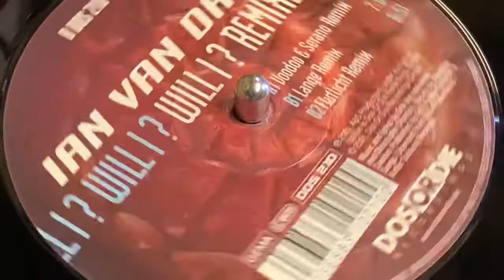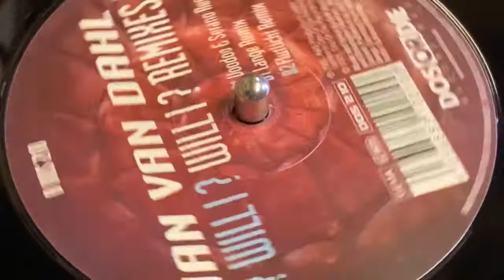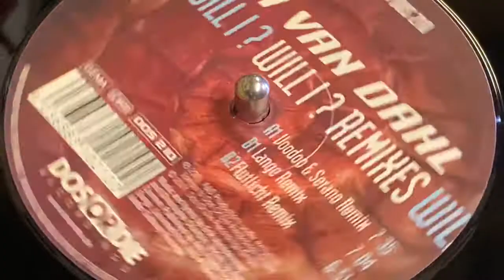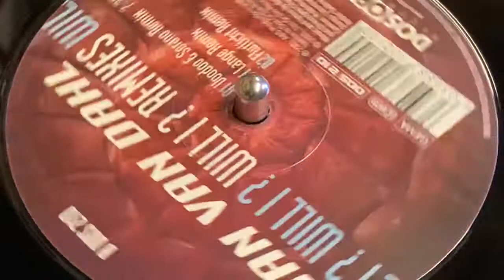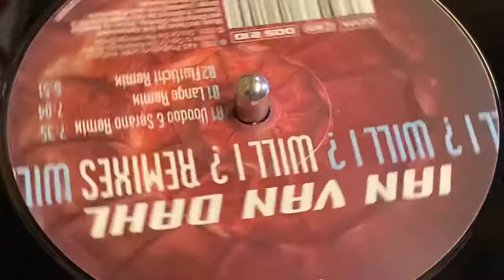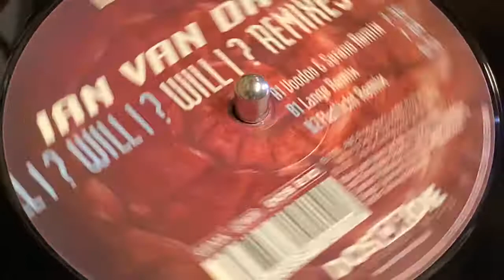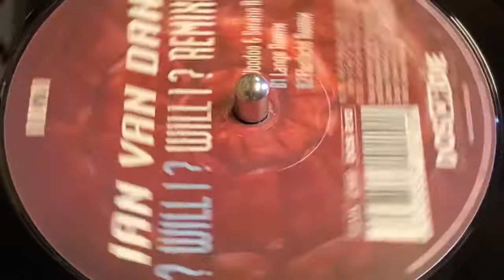IAN VAN DAHL - WILL I (FLUTLICHT REMIX)